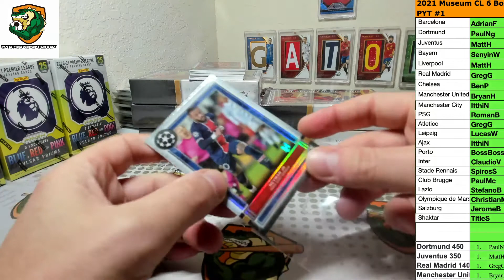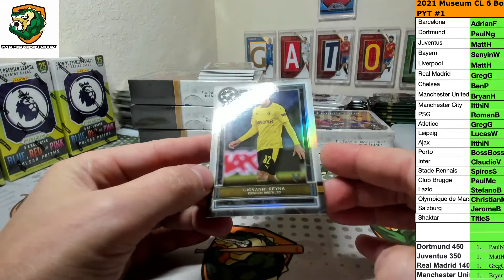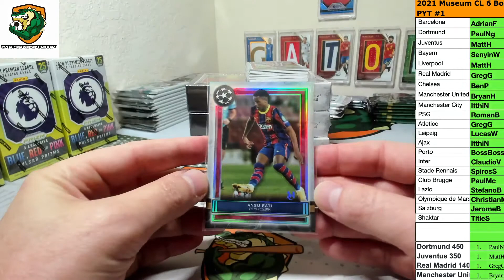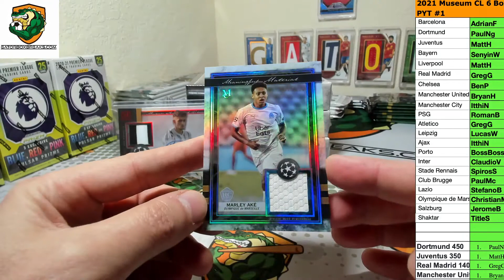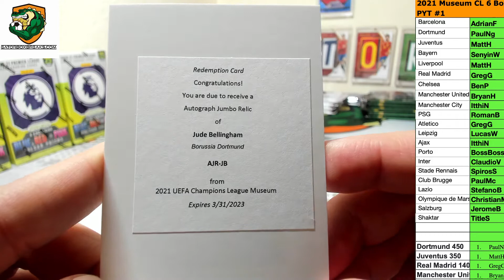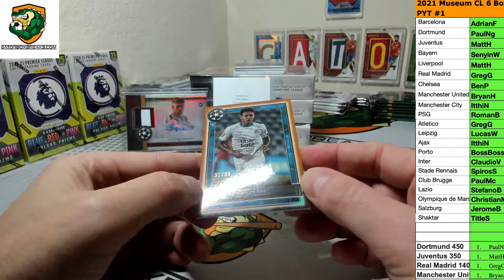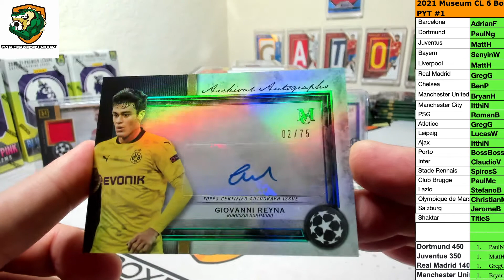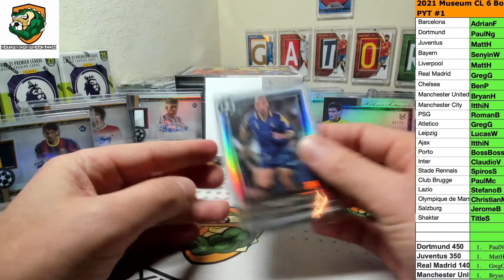2021 Topps Museum Champions League 6 Box PYT #1